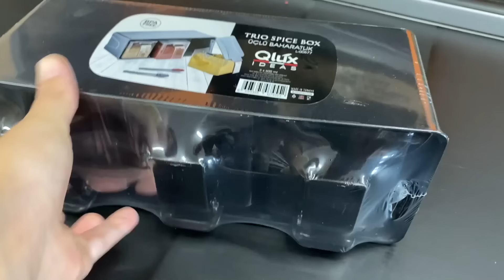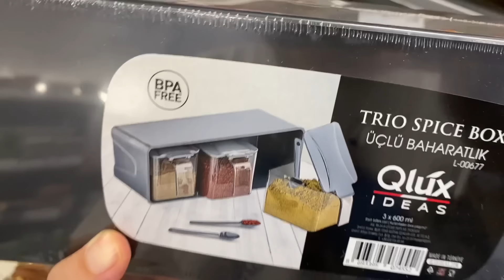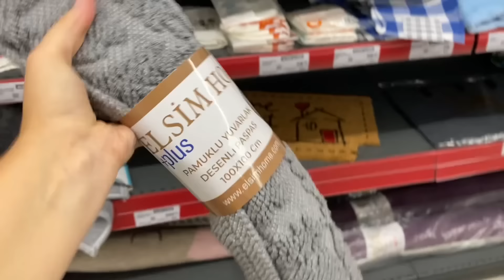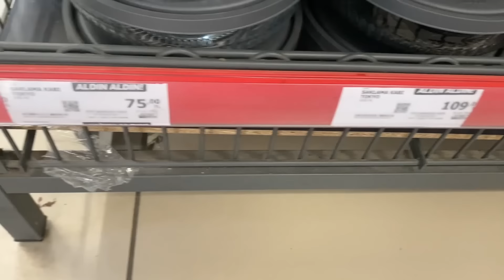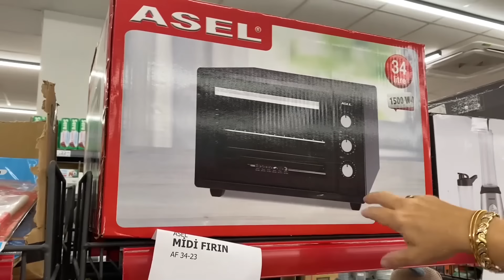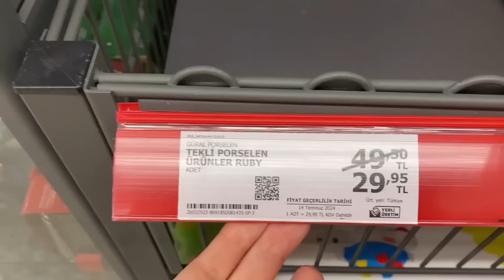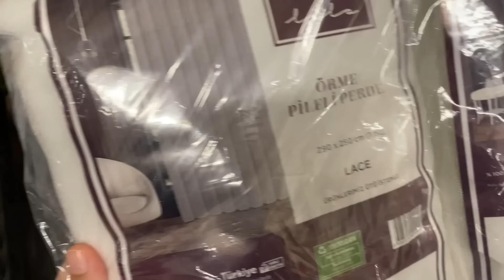ERKEN ÇEKİM/ A101 29 AĞUSTOS 2024 /A101 BU PERŞEMBE ÇOK GÜZEL KAÇMAZ!/A101 AKTÜEL ÜRÜNLER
ERKEN ÇEKİM/ A101 29 AĞUSTOS 2024 /A101 BU PERŞEMBE ÇOK GÜZEL KAÇMAZ!/A101 AKTÜEL ÜRÜNLER  videoma hoşgeldiniz!

👇🏻İnstagram hesabımızı da takip eder misiniz =)

Sevgilerle